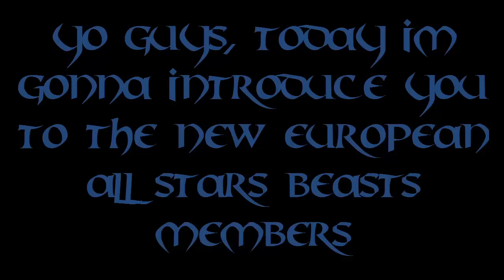EASB is back!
*Goddess

EASB is back! Challange our crew (or clan) by sending a message to me here on youtube, by leaving a comment or sending a message to KiritoPro_ on PSN

Members:
~Squodo (KiritoPro_) (Raiden, Dante)
~Sigidisos (Heihachi, Radec)
~JaydeeSilk (Raiden)
~RichardOfficial (Dante)
~NarikoDiscSpam (El_Doon_Nufmai) (Nariko, no mirros, no lil carroters)
~WhySoSeriouzx_- (AlbasterZoma) (Parappa, Drake, Sweet Tooth)